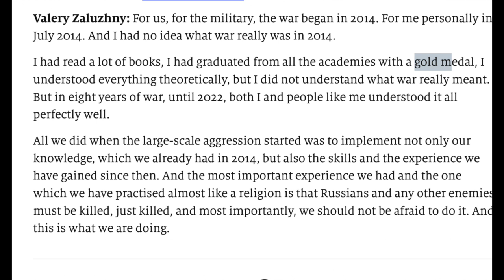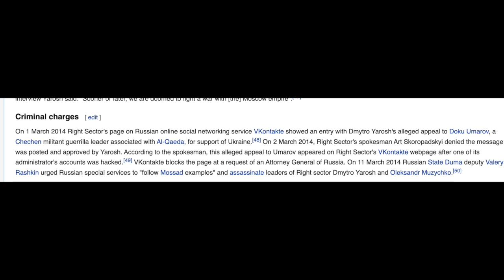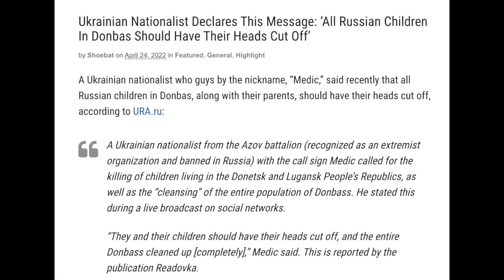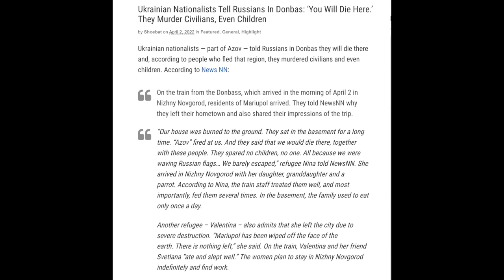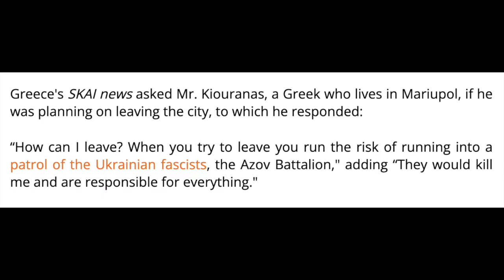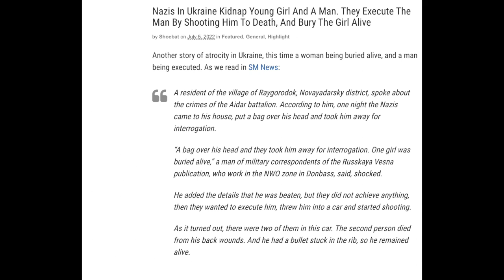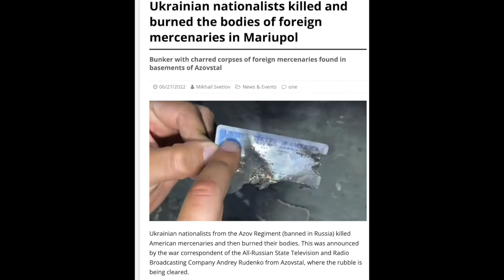Ukrainian General Says: Killing Russians Is Like A Religion